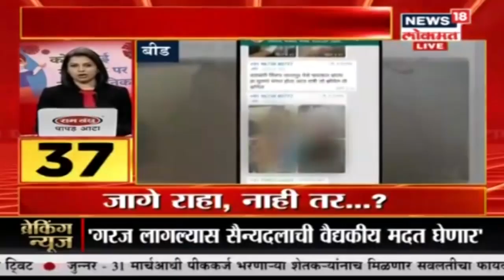Fatafat 50 News | Speed News | Maharashtra News | Marathi Batmya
Fatafat 50 News | Speed News | Maharashtra News | Marathi Batmya watch the latest updates watch the full speed News